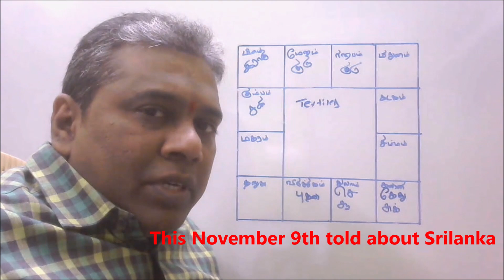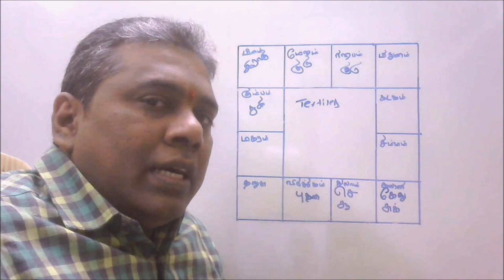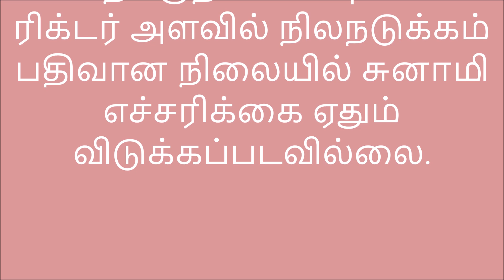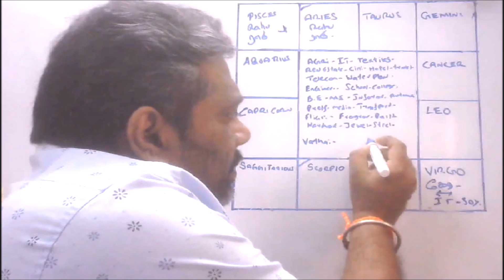சொன்னதும் நடந்ததும் | இலங்கை கடலில் நிகழ்ந்த நடுக்கம் | Srilanka | Earth Quake | Rain Astrology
மேலும் விவரங்களுக்கும் -தனிப்பட்ட ஜோதிட ஆலோசனைகளுக்கு 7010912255 and 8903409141 க்கு Whats APP மெசேஜ் அனுப்பவும்.